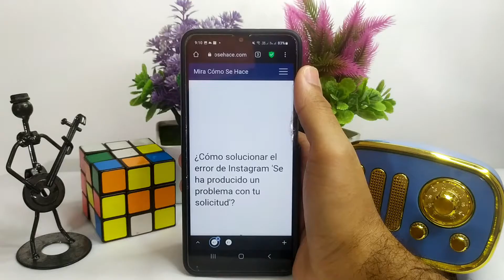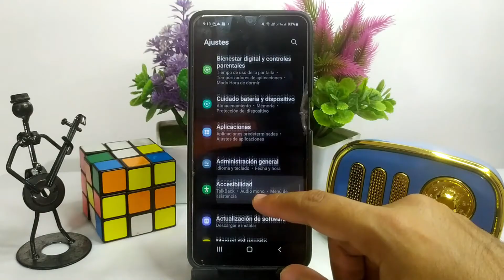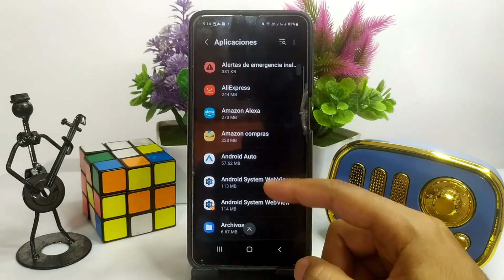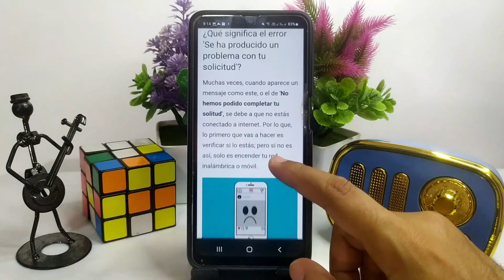¿Cómo solucionar el error de INSTAGRAM 'Se ha producido un problema con tu solicitud'?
En este video te mostramos ¿Cómo solucionar el error de INSTAGRAM 'Se ha producido un problema con tu solicitud'? En este canal encontrarás los mejores tutoriales. ¡No te lo pierdas!